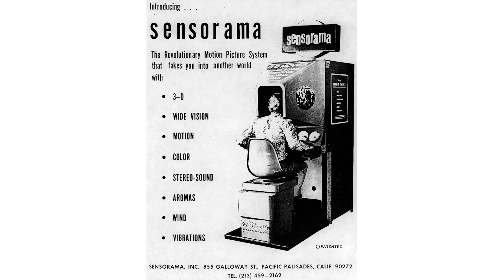What is Virtual Reality and Augmented Reality? | ConTECHtual | NowThis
If you’re as sick of this reality as we are, take a look at the evolution of VR and Augmented Reality and plan your next escape.

ConTECHtual dives into the origins and evolutions of current technology, and examines potential for the future of the industry. Join us as we learn, explore, and nerd out about everything tech.